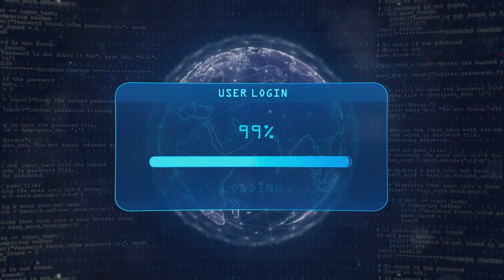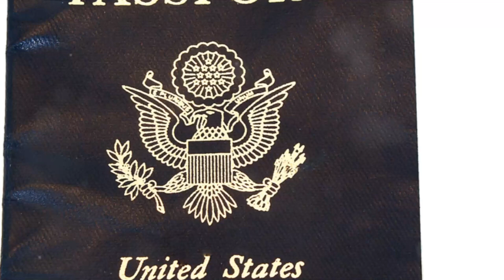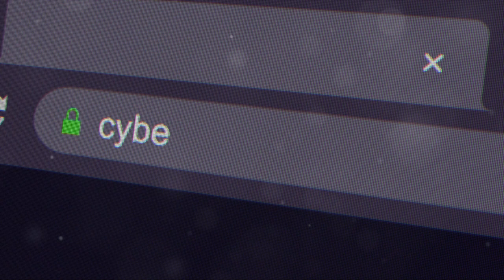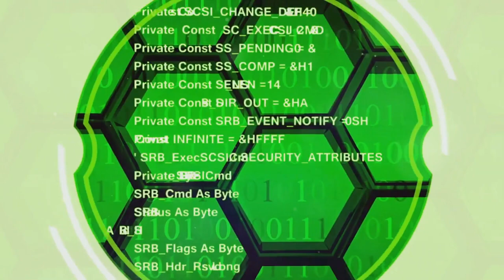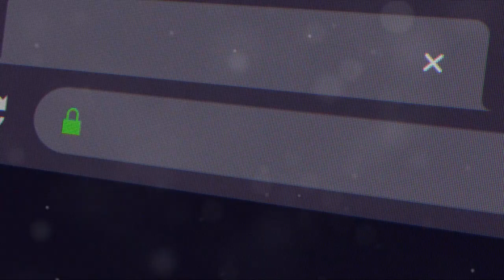Kickstart Your Cybersecurity Career in 2024: A Comprehensive Guide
In this insightful video, we delve into the essential steps to kickstart a successful career in cybersecurity in 2024. Join us as we explore real-life Security Operations Center (SOC) environments, receive expert advice from industry professionals, and discover top course recommendations to propel your cybersecurity journey. Whether you're a beginner or looking to advance your skills, this comprehensive guide has something for everyone in the cybersecurity field. Don't miss out on valuable insights that could shape your career path.

00:00:00 The Beginning of a Cybersecurity Journey
00:01:44 Building a Strong Foundation
00:03:33 Alternative Paths to Knowledge
00:05:16 The Importance of Cybersecurity Certifications
00:07:09 Gaining Practical Experience
00:09:15 Continuous Learning in Cybersecurity
00:11:34 Understanding the Human Element
00:13:17 Summary and Encouragement